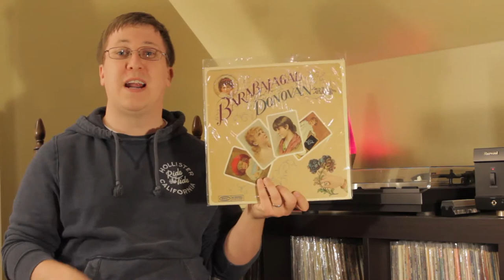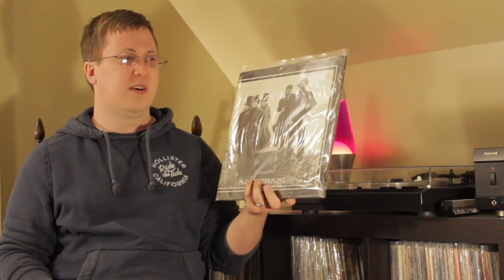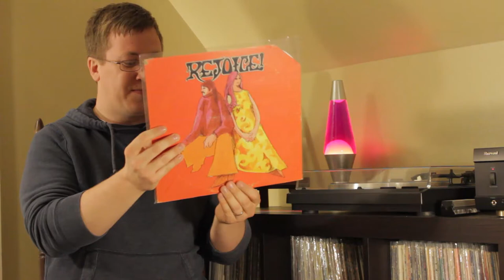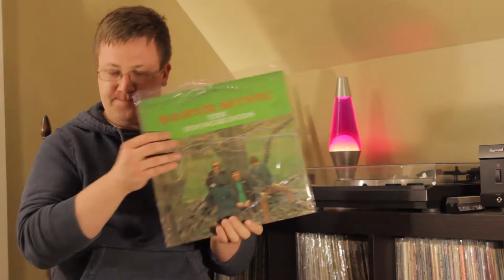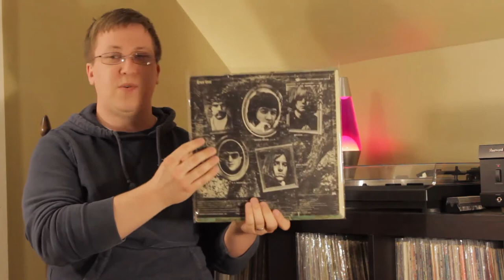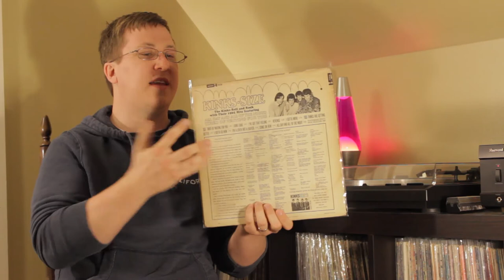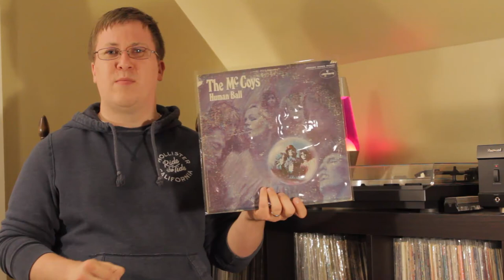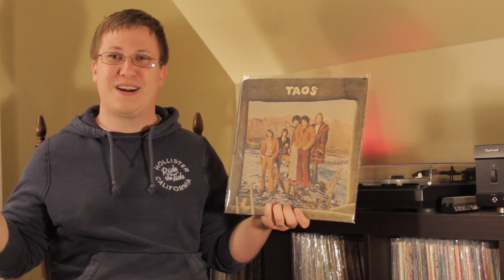Vinyl Finds #22 - March 30th St. Louis Record Show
This video is a long overdue (that's becoming a common theme here). These are my finds from the St. Louis Record Show that was held on March 30. I'm going to upload the rest of my finds from April in a couple other videos so keep an eye out for those soon.